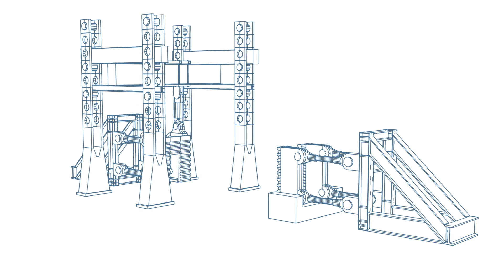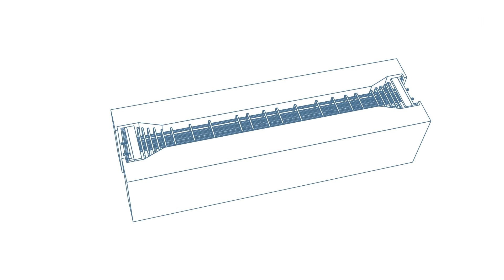Querkrafttragfähigkeit von Spannbetonbrücken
Die realitätsnahe Bestimmung der Querkrafttragfähigkeit bestehender Brückenbauwerke ist seit vielen Jahren Gegenstand intensiver Forschung. Wissenschaftler der Technischen Universität München nutzen modernste Messtechnik, um vertiefte Einblicke zum Tragverhalten vorgespannter Balkenelemente zu gewinnen. Darauf aufbauend lassen sich in Kombination mit numerischen Betrachtungen die genutzten Modellvorstellungen der Ingenieurpraxis verfeinern und zuvor kritische Brückenbauwerke erhalten.

► Weitere Informationen